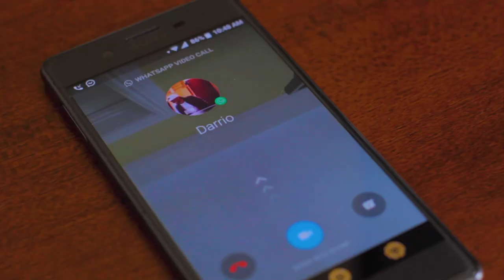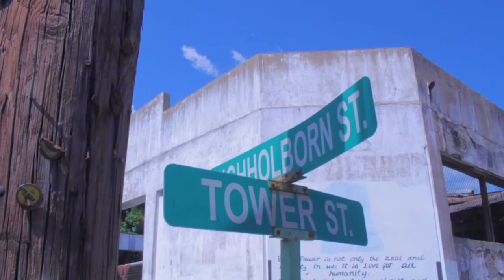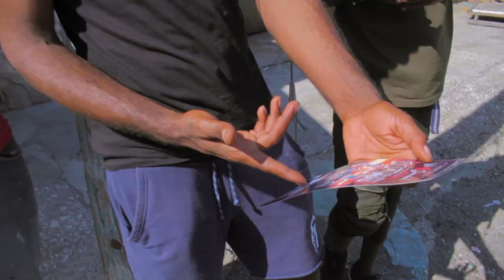Dancehall Station x Dotta Coppa x Darrio - Thank God I'm Living [Official Video 2020]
Music Video by Dotta Coppa and Darrio performing "Thank God I'm Living" from the brand new "We Love Dancehall" Album (dir. by Ramon Lindsay, Christoph Höhne & Tom Rilinger).

DOTTA COPPA & DARRIO's entertaining and blissful music video for "Thank God I'm Living" depicts two different jamaican lifestyles. It shows that whether you reside in the "Ghetto" or in a "Gated Community" the power and love of music brings everyone under one umbrella.

The song is featured on DOTTA COPPA's latest release "WE LOVE DANCEHALL - The Album" produced by "DANCEHALL STATION PRODUCTIONS“ from Germany and "PRINCE VILLA RECORDS" from Jamaica. Dancehall Station visited Jamaica to shoot the video and organize a party to support the artists working with them. Scenes from the video were shot in Uptown and Downtown Kingston and at the "WE LOVE DANCEHALL“ party that they organized.

The Video and Song represents the feel good lifestyle of Jamaica and that we should give thanks for life. The title of the song is more important than ever in these times and the music should uplift the people.